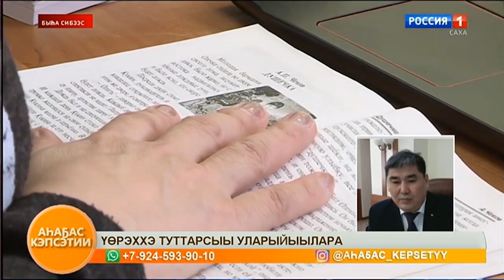СВФУ в гостях: Анатолий Николаев в передаче «Аһаҕас кэпсэтии»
Ректор Северо-Восточного федерального университета Анатолий Николаев стал гостем передачи «Аһаҕас кэпсэтии» на ГТРК Саха.